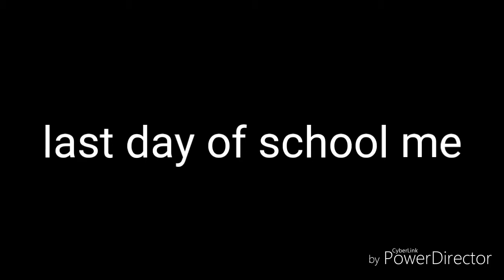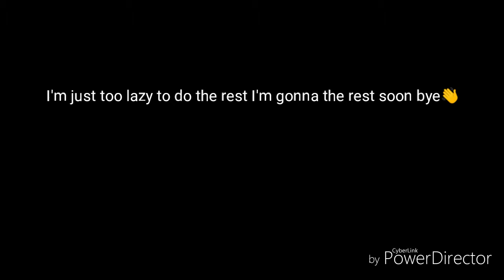Summer vacation me vs gacha girls